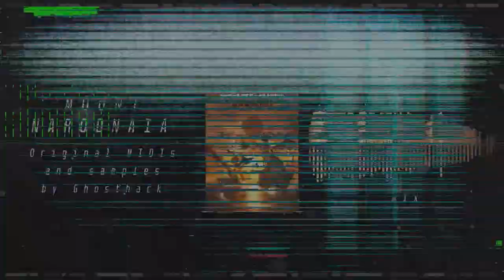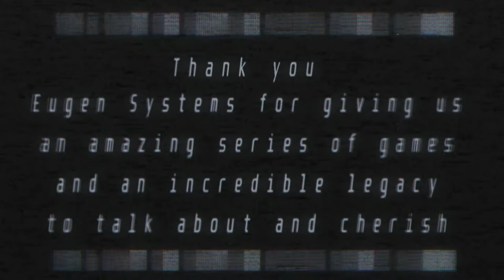Wargame: Red Dragon - MOUNT NARODNAIA - Lupus' Custom Soundtrack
Here we go, the third track! We're making good progress here.😄
Again, massive kudos to Ghosthack, the mastermind behind all these instruments and to the Function Loops community for the epic percussion samples!

Effect author credits:
Luminosity - StevenM
FeedMe,
FrameBlur - Cynex